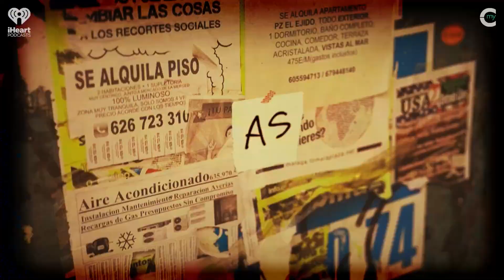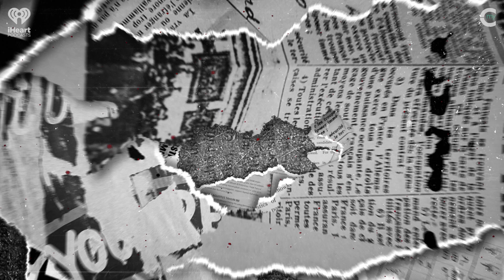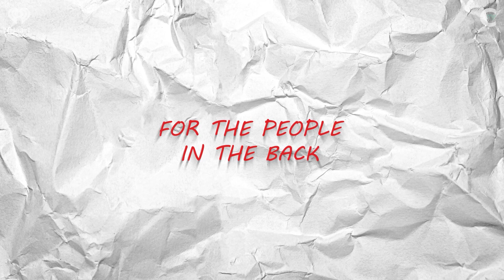Gringo's Guide To: The Holidays & Toxic Family Dynamics | Life as a Gringo S2, Ep 15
In preparation for the holiday season Dramos deep dives into the toxic family dynamics that often cause trauma for us and how to not let it get the best of you when spending time with your family.

“Life As A Gringo” is a podcast from Z100 On-Air Personality, Dramos. The show represents the voices of American-born Latinos who live their lives existing in a gray area. Those who are looked at as a gringo or “too white” by their family back in their native land, but were constantly reminded that their house smelled different or their parents music was “weird” by the people they grew up with. This is life as seen through our eyes. “...one feels at home in both places, yet at home in neither place” - Ed Morales